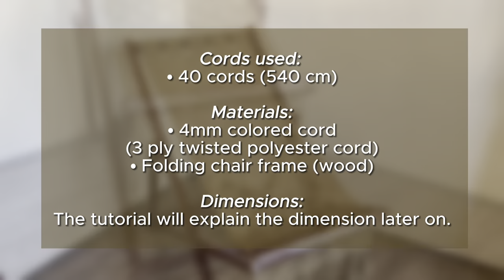DIY: Macrame Cord Folding Beach Chair | Lounge Chair | Step-by-Step Tutorial for Beginners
Cords used:
• 40 cords (540 cm)

Materials:
• 4mm colored cord
(3 ply twisted polyester cord)
• Wood folding frame

Dimensions:
The tutorial will explain the dimension later on.

* please check the video for the specific instruction for the cord length and numbers needed

Because sometimes I get super late for answering comments here.

I will be really happy if you tag me on your works using my tutorials and get a chance to be featured on my IG feed!

Macrame Artist Philippines

Feel free to showcase your beautiful macrame projects, promote your shop & sell your products, you can also share your tutorials, ask questions, and the most exciting part is you can join in our monthly macrame challenge!